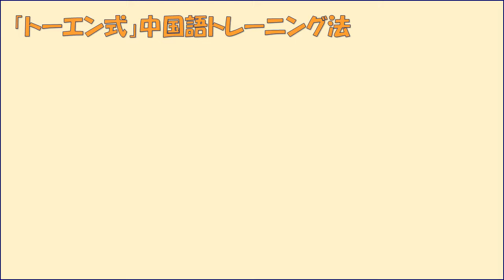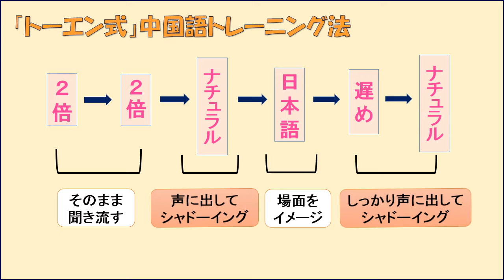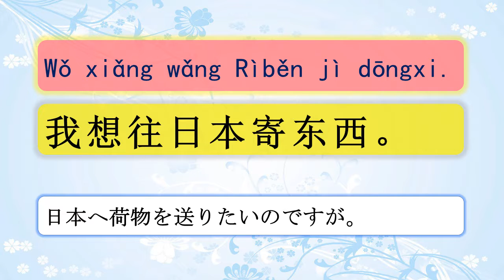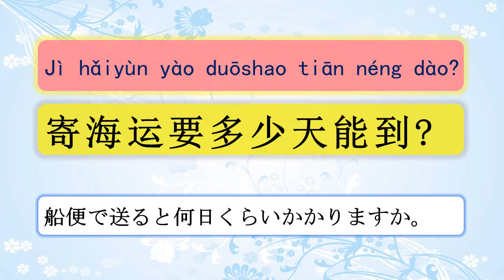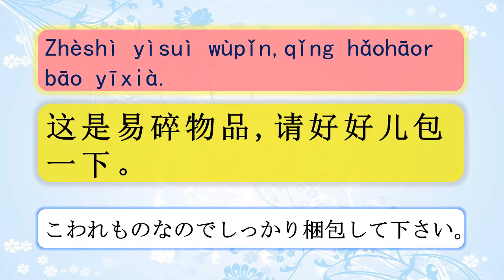U14-2郵便局にて 日常会話 トレーニングレッスン